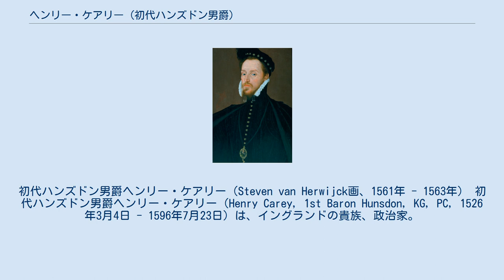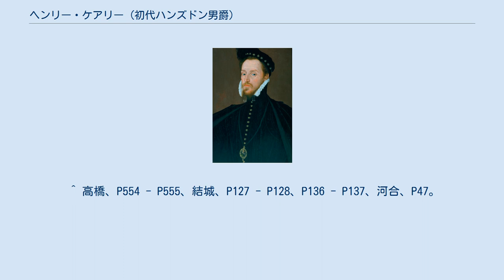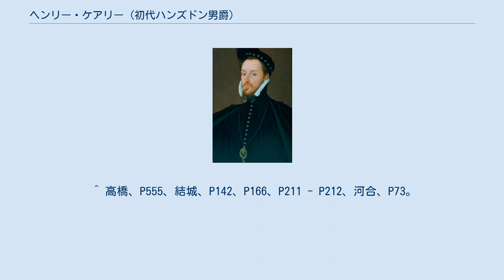ヘンリー・ケアリー (初代ハンズドン男爵)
初代ハンズドン男爵ヘンリー・ケアリー（Steven van Herwijck画、1561年 - 1563年） 初代ハンズドン男爵ヘンリー・ケアリー（Henry Carey, 1st Baron Hunsdon, KG, PC, 1526年3月4日 - 1596年7月23日）は、イングランドの貴族、政治家。
父はサー・ウィリアム・ケアリー、母はヘンリー8世の愛人とされるメアリー・ブーリン。
テューダー朝最後の女王エリザベス1世の母方の従兄に当たる。
ウィリアム・シェイクスピアのパトロンの1人でもあった。
 メアリー・ブーリンは1515年からヘンリー8世の愛人となったが、5年後の1520年にお払い箱になりサー・ウィリアム・ケアリーと結婚した。
ヘンリー8世は結婚後もメアリーとの関係を続け、ようやく王との関係を解消したメアリーは子供を産んだ。
そうして生まれたのが娘キャサリンと息子ヘンリーだが、メアリーの姉妹アン・ブーリンを始めブーリン家は結婚を巡る政争でヘンリー8世に粛清され、メアリー母子しか生き残れなかった。
 1558年にヘンリー8世とアンの娘で従妹のエリザベス1世が即位すると翌1559年にハンズドン男爵に任じられ、ハートフォードシャーの領地と儀仗衛士隊隊長の地位を与えられた。
また姉キャサリンは女官に、その夫フランシス・ノウルズは副宮内長官に、姪エリザベスは侍女に任命され、ブーリン家はヘンリー8世時代の不遇期から立ち直った。
 1562年、エリザベス1世が重病に倒れると必死の看病で手当てを尽くした。
これが効いたのか女王は体調を回復、枢密顧問官に任命された。
以後も女王に従い、1569年に北部諸侯の乱が発生すると鎮圧軍に加わり、1585年に宮内長官（宮内大臣）になった。
1588年にスペイン無敵艦隊襲来の報せがイングランドに届くと、陸軍総司令官のレスター伯ロバート・ダドリーに命じられ、陸軍副司令官としてロンドンにいる女王の警護に当たった。
 1594年にイングランド劇団への介入に乗り出し、ダービー伯爵ファーディナンド・スタンリーを亡くして庇護者を失ったストレンジ卿一座のパトロンとなり、宮内大臣一座と改名・再出発した劇団の宿場の興行許可をロンドン市長に求めるなど劇団を後押しした。
また婿で海軍卿でもあるエフィンガムのハワード男爵チャールズ・ハワードにも働きかけて海軍大臣一座の強化を図り、宮内大臣一座と並ぶロンドン二大劇団の成長に一役買った。
宮内大臣一座に当初から入っていたウィリアム・シェイクスピアは作家として活動を続け、この時期に書かれた『夏の夜の夢』は1596年2月に行われたハンズドン男爵の孫娘（長男ジョージ・ケアリーの娘）エリザベスとトマス・バークレーの結婚披露宴で初演が行われたといわれる（異説あり）。
 1596年、70歳で死去。
ジョージがハンズドン男爵を継いだが、宮内長官はコバム男爵ウィリアム・ブルックが引き継ぎ、宮内大臣一座は一時ハンズドン卿一座と改名した。
コバム男爵は『ヘンリー四世 第1部』の登場人物フォルスタッフに対する扱いに怒ったため劇団とそりが合わなかったが、翌1597年にコバム男爵が亡くなり、後任の宮内長官にジョージが就任したため一座は名を宮内大臣一座に戻しジョージも劇団の庇護を引き継いだ。
以後も宮内大臣一座はエリザベス1世が亡くなる1603年まで代々宮内長官の庇護を受け続け、エリザベス1世亡き後に即位したジェームズ1世が新たなパトロンになり国王一座と改名した。
 アン・モーガンと結婚、15人の子を儲けた。
 庶子にヴァレンタイン（? - 1626年）がおり、エクセター司教に就任した。
 また、エミリア・ラニエという愛人がいたが、シェイクスピアのソネット集に登場する黒い肌の女性ではないかと推定されている。
 ^ 石井、P30、P49 - P50。
 ^ 石井、P227。
 ^ 高橋、P554、石井、P319 - P320、P358、P457。
 ^ a b 河合、P42。
 ^ 高橋、P554 - P555、結城、P127 - P128、P136 - P137、河合、P47。
 ^ 高橋、P555、結城、P142、P166、P211 - P212、河合、P73。
 ^ 結城、P152 - P155。